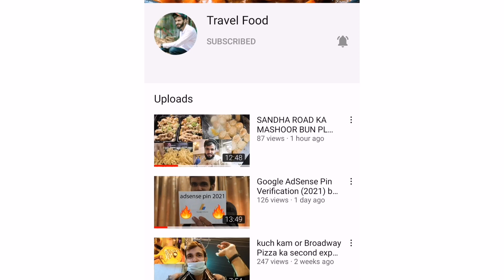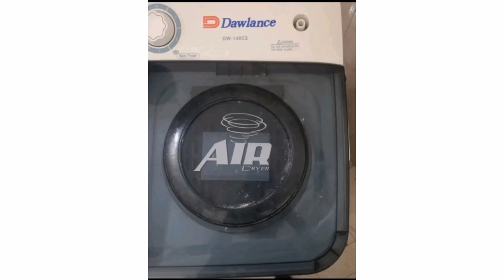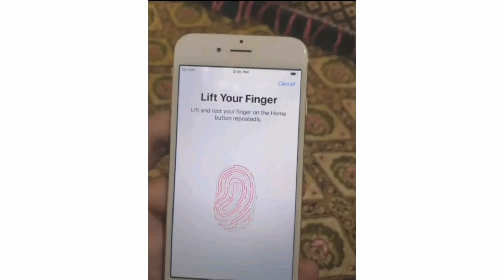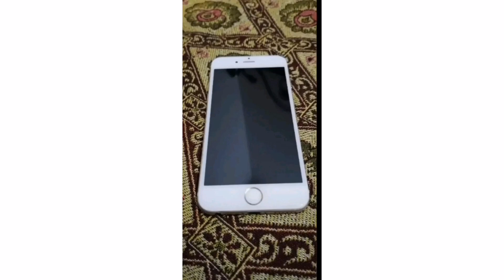Second hand washing machine second hand cooking range Second hand iphone for sale low price offer